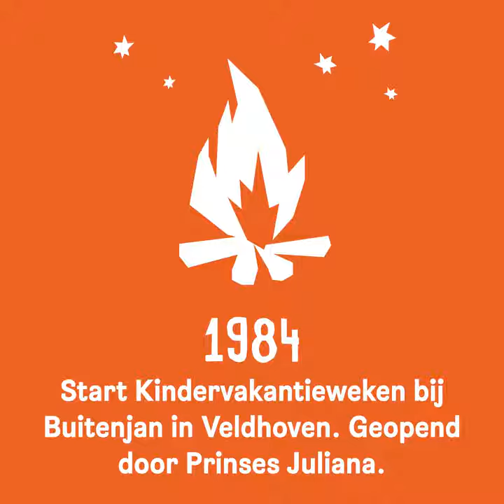Jantje Beton bestaat 50 jaar